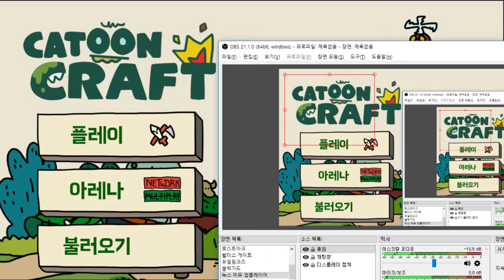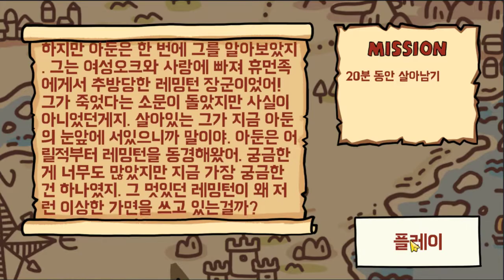모바일 카툰 워크래프트같은 게임 - 카툰크래프트 (도바킴)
카툰크래프트 (도바킴)